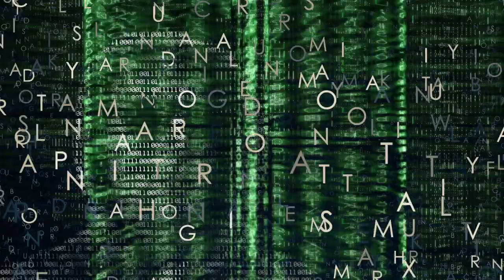Ignite Your Love - RockTronica - The Velvet Bug {Official Video}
I look around me
It’s not easy to get by
So many complications
All add up to one Great Lie

No, I won’t be held prisoner
I’ll no longer play the game
I came here to simplify
Ignite my love in flames